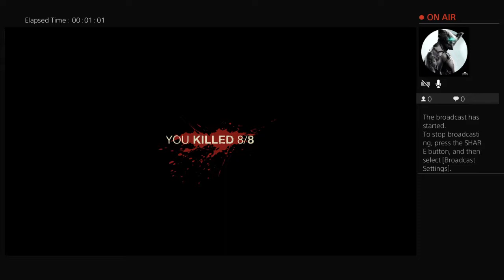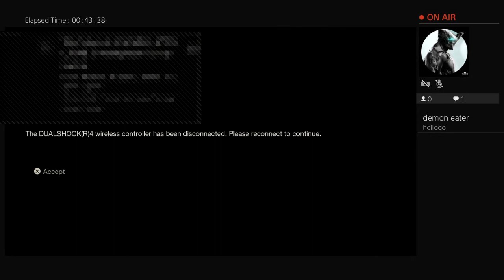Playing friday the 13th offline bots glitched tommy jarvis